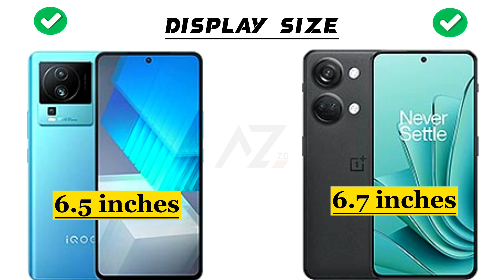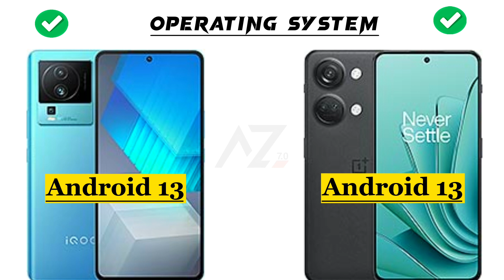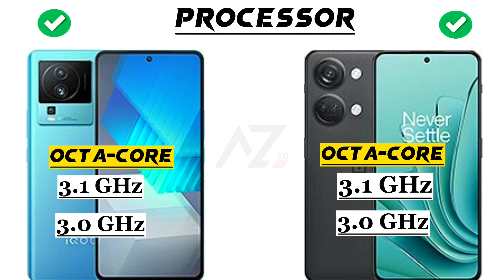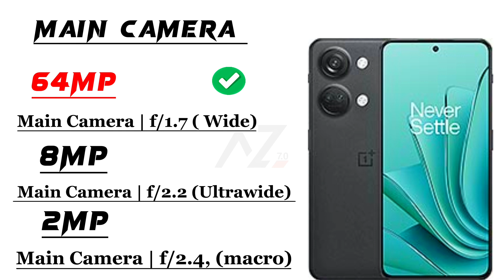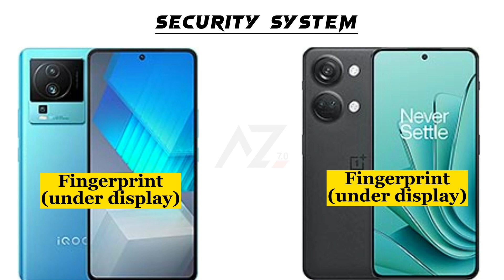oneplus ace 2v vs iqoo neo 7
Hey ‎@Abdullahzone7.0
This is an in-depth comparison between oneplus ace 2v vs iqoo neo 7. In this comparison, you will find the camera, battery, performance,display and design comparison.So this video will help you in your purchasing decision.

Oneplus ace 2v vs Vivo iqoo neo 7
Oneplus Ace 2v
Mobile comparison
oneplus ace 2v unboxing
oneplus ace 2v review
oneplus ace 2v price
oneplus 11
two mobile comparison video
mobile comparison video kaise banaye
mobile comparison video editing